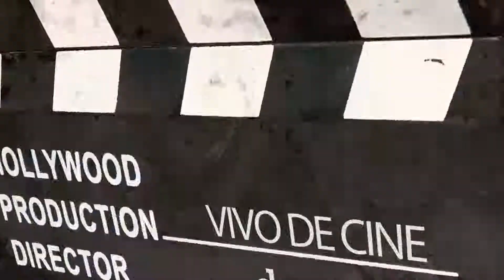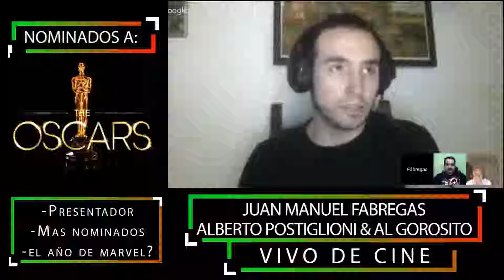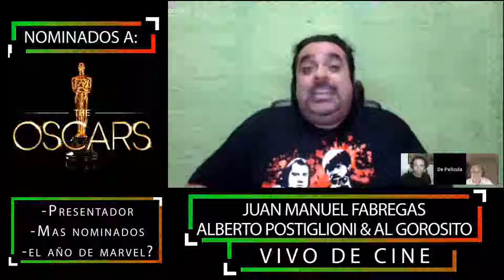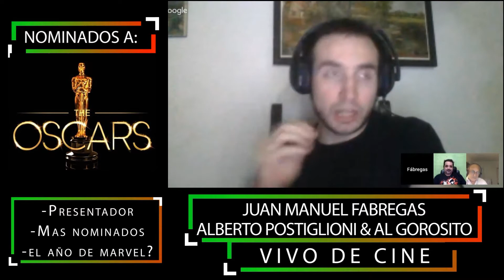Oscar’s 2019 - quien es el Presentador? / los mas nominados / el año de MARVEL? - VIVO DE CINE